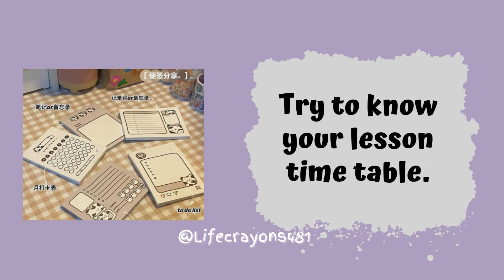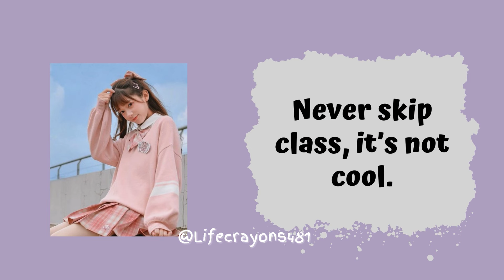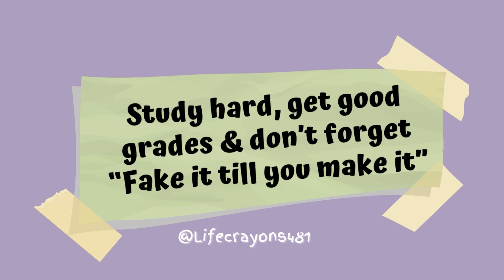High School Girl Advice + Study Tips. 💌🖇️✨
🌙🌸Social Media🌸🌙
Credits: 🪷🌸🌷

I don’t own any of the pictures/music used in the video.
Takecare & byeeeee!🌷🌷🌷